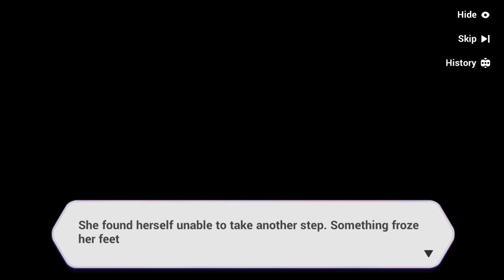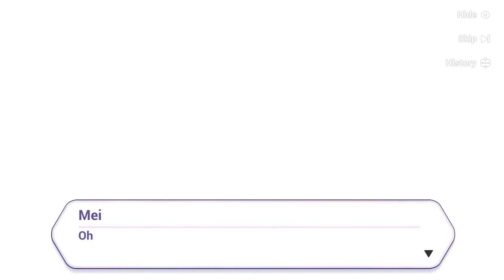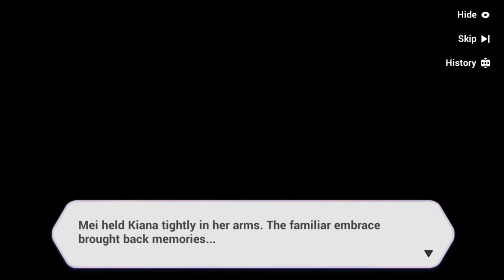Honkai Impact 3rd Chapter XVII Stage 17-1 [Quagmire - 1] [Act.1]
Lightning tore our past asunder, and our paths were rent and split. Once the thunders lose voice, and the storms are wept dry, I’ll enter the darkness and return you to bliss.

--- Laptop Specs ---
HDD 1TB
Honkai Impact PC SEA Server

P O T A T O